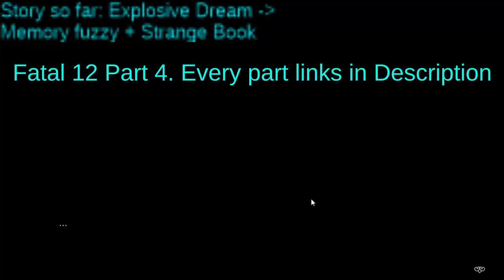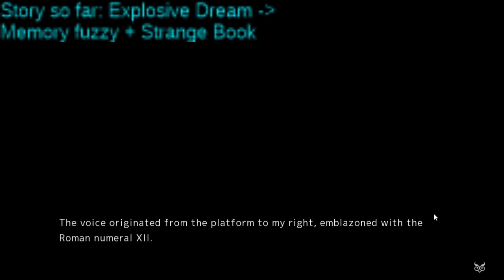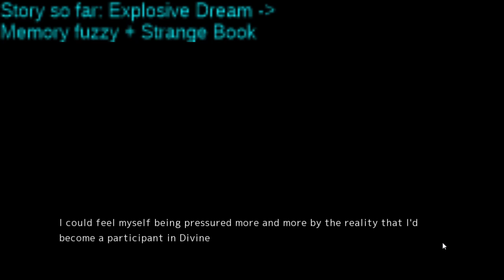Rules of the Game | Commentary | Fatal Twelve | Part 4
Story so far: Explosive dream, then memory gets fuzzy and a strange book appears.